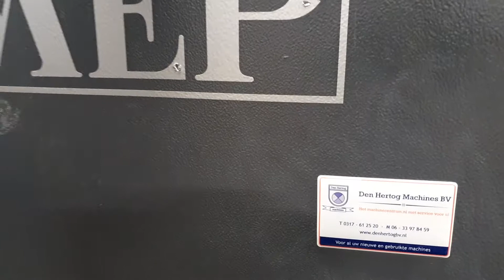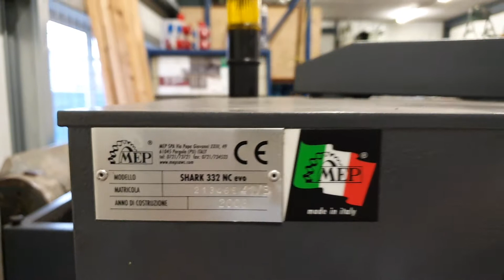Mep Shark 332 NC EVO volautomatische bandzaagmachine